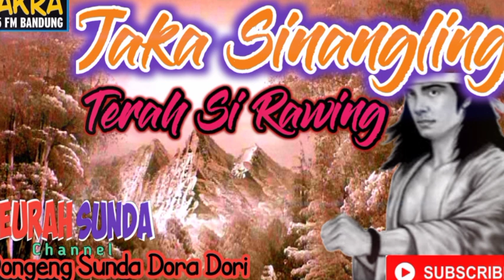Jaka Sinangling Dongeng sunda Dora Dori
Jaka Sinangling Terah Sirawing Dongeng Sunda Dora Dori Radio Cakra FM
Di pidangkeun deui Ku Teurah Sunda Channel, Mangga nyanggakeun kanggo pangbibita kalbu pangbeberah manah, ngarencangan kanu nuju damel mepende kanu nuju guligah sumangga nyanggakeun mugia katampi.